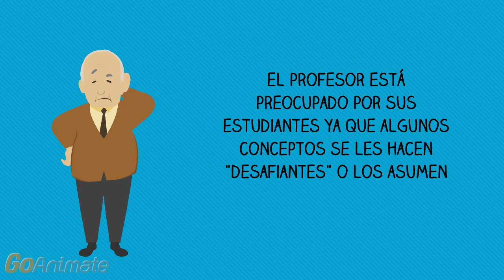Juegos para Aprender sobre Ingeniería de Calidad: No. 1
Aprenda con el Profesor Mike, sobre conceptos de Ingeniería de Calidad, usando Juegos.
Estos juegos los puede descargar desde gracias a Quality GameBox de PQSystems.
Blackberry&Cross es aliado de PQ Systems.
ideal para CQE